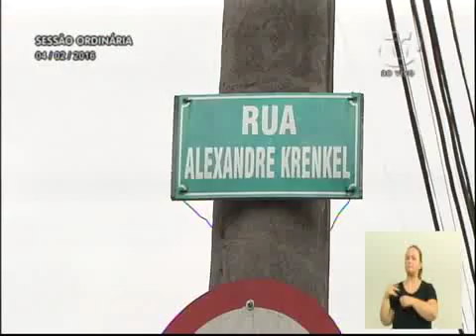Pronunciamento do Vereador Cézar Cim 04/02/2016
O vereador Cezar Cim (PP) pediu para o município regularizar as ruas do loteamento Três Peixinhos, no bairro Salto do Norte. Apresentou imagens das residências localizadas na região para mostrar que são de qualidade, que as vias estão todas calçadas e o local possui área verde. Afirmou que este é um dos loteamentos de Blumenau que possui estrutura, mas é clandestino. Disse que para regularizar a situação basta a prefeitura desapropriar as ruas e que isso não terá custo para o município. Ressaltou que é preciso ter vontade para reverter o quadro das ruas de placas amarelas de Blumenau. Lembrou que o prefeito não vai querer correr o risco de passar o mandato sem regularizar uma única via de placa amarela. Disse que é preciso começar pelas regiões que têm estrutura e que é preciso vontade política do Executivo e do Legislativo para resolver o problema.

Foto: Jéssica de Morais | CMB